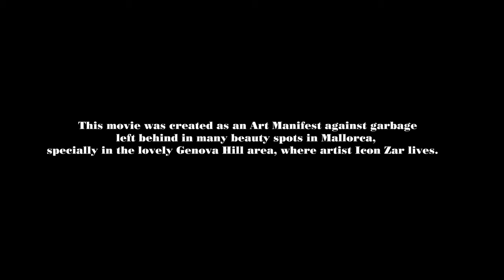ANGEL DE GENOVA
ANGEL DE GENOVA movie was created as an Art Manifest against litter left behind in Mallorca's beautiful landscapes, especially in the lovely Genova Hill area, where artist Icon Zar lives.

Premiered @ Nit de l'Art 2022 in Imprenta Nueva Balear, Mallorca